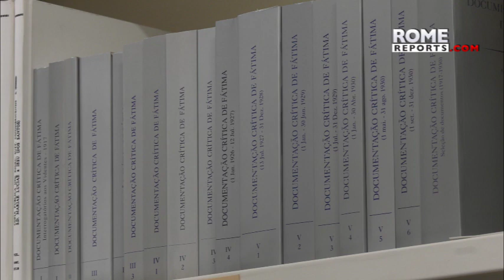Postulator for canonization of Fatima's Sister Lucia “Many tried to discredit her”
Although Sister Lucia was often in the public eye, humility and simplicity are known to have been some of her most admirable qualities.

The canonization process for Sister Lucia, is ongoing. Fr. Marco Chiesa, the postulator for her cause for canonization, says the process is currently examining the Positio, which collects all documentation and testimonies to prove her virtues.

Fr. Chiesa says the process has been complex due to Sister Lucia's close relationships with the Vatican and Pope John Paul II during the reveal of the third secret of Fatima. However, he believes she will be canonized as her message of perseverance continues to spread throughout the Church and the world.